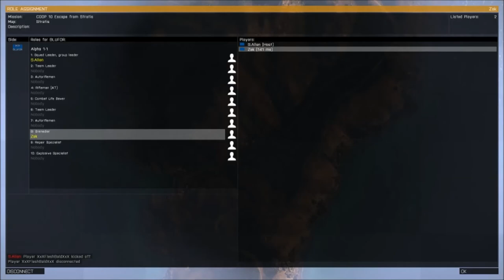ARMA 3 Adventures w/ Allen & Carter - Episode 0.5 - "The CIA Agent"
Some screw ups in ARMA 3, with Carter being an idiot ;)

RCMP Clan
GTA 4 RCMP Clan
GTA IV RCMP Clan
RCMP
Police

ARMA 2
Operation Arrowhead
ARMA 3
Let's Play Missions
Special Ops